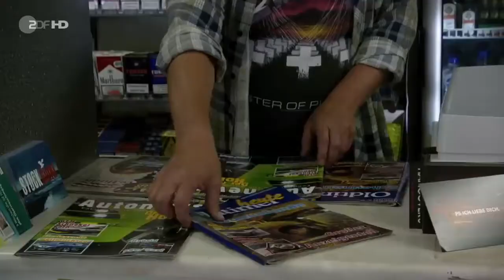This guy... could he look any damn sexier dressed like that? Probably not - LOL, :p